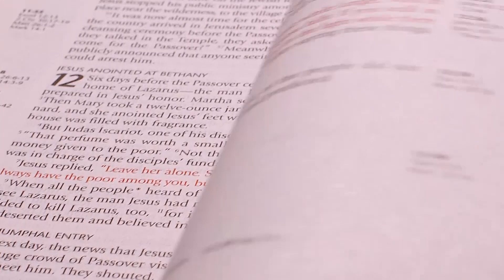Getting a Grip on Anger #2 | Why Are You So Angry? | The Truth Pulpit Podcast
1989